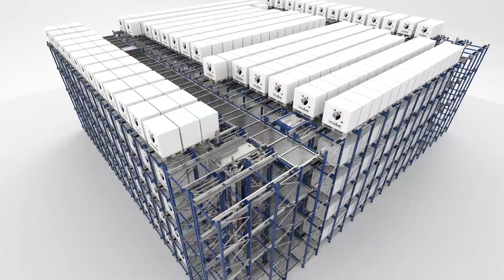iCube - Automatic pallet storage system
This video showcases the highly flexible iCube automatic pallet storage system. If you would like to learn more about the iCube please